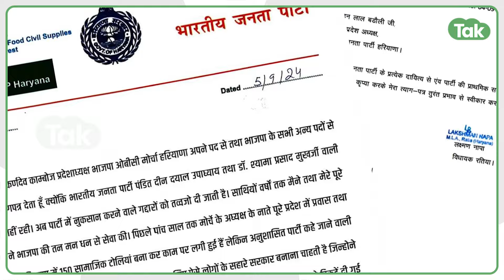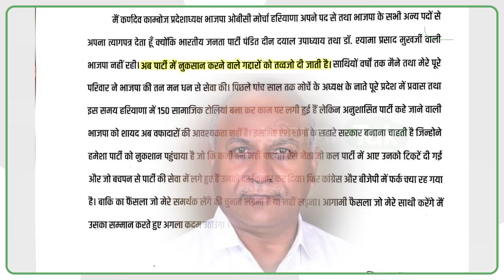BJP में ताबड़तोड़ इस्तीफे, कहीं बागियों के फेर फंसकर ना रह जाए भाजपा। Haryana Tak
प्रदेश भाजपा की पहली लिस्ट आते ही पार्टी में इस्तीफों की आंधी शुरू हो गई है। कल रात लिस्ट आते ही सबसे पहला इस्तीफा आया पूर्व विधायक और किसान मोर्चा के प्रदेश अध्यक्ष सुखविंदर मांढी, मांढी के इस्तीफे के बाद तो ये सिलसिला रुका ही नहीं और सुबह होते होते दो और पूर्व विधायकों ने भाजपा को अलविदा कह दिया, इनमें रतिया से लक्ष्मण नापा और इंद्री से कर्णदेव कंबोज शामिल हैं। लक्ष्मण नापा आज कांग्रेस ज्वाइन करने वाले हैं, उनका कहना है कि सुनीता दुग्गल को खुश करने के लिए उनकी टिकट काटी गई है।